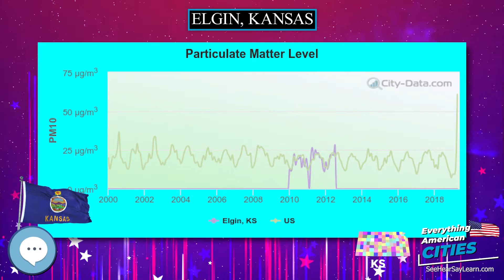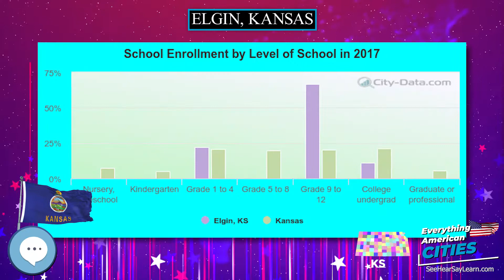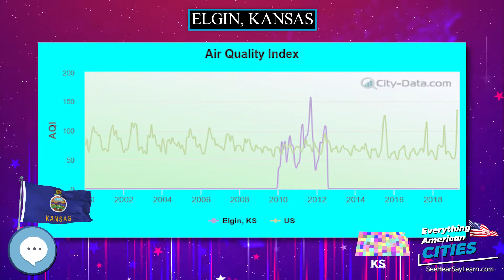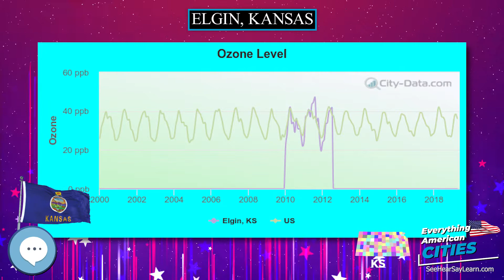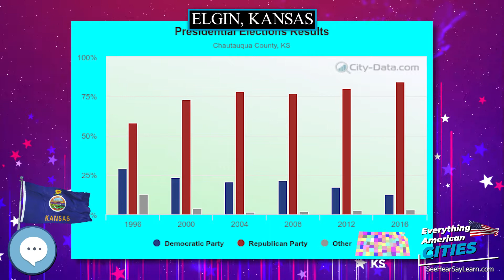Elgin, Kansas ⭐️🌎 AMERICAN CITIES 🌎⭐️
Elgin is a city in Chautauqua County, Kansas, United States, on the state line with Oklahoma.  As of the 2010 census, the city population was 89.  The south edge of the city is the Kansas-Oklahoma state border.

Ghost Towns
Minelab GPZ 7000 Gold Nugget Metal Detector
Trending Audible Books
Link to Amazon.com